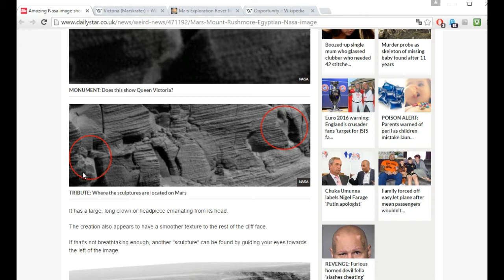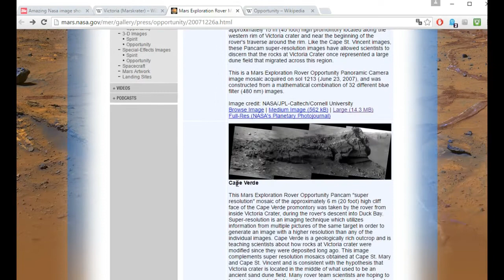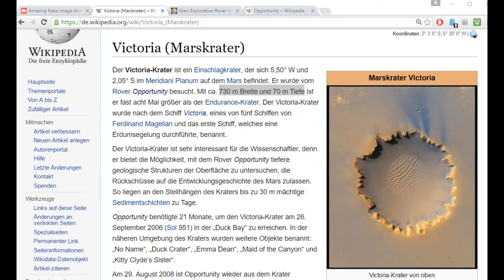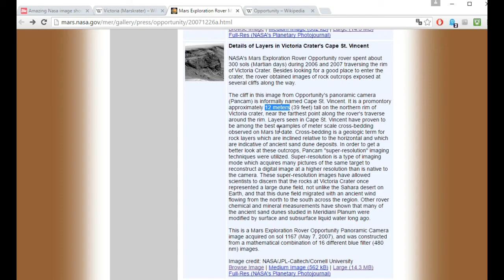Gibt es ägyptische Statuen auf dem Mars? Meine Sache - Folge 19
NASA Seite inkl. dem betreffenden Bild (ganz unten)